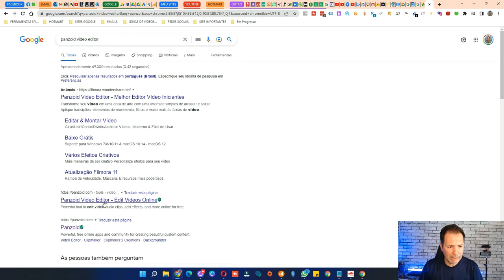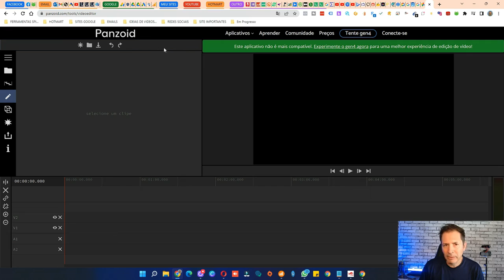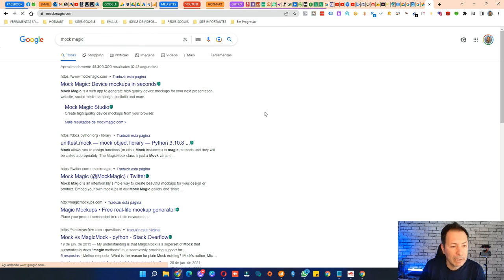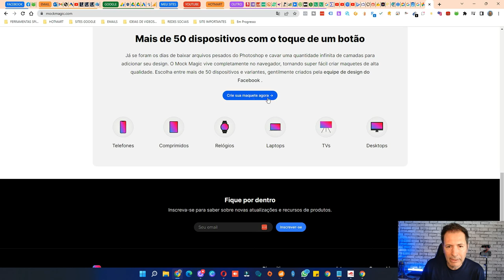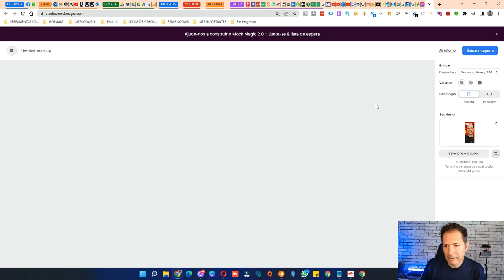3 Ferramentas que vão te ajudar na produtividade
Confira essas 3 ferramentas que são indicadas no vídeo, ela vai com certeza lhe ajudar em seu rendimento e produtividade do dia a dia.
nome das ferramentas está no vídeo.